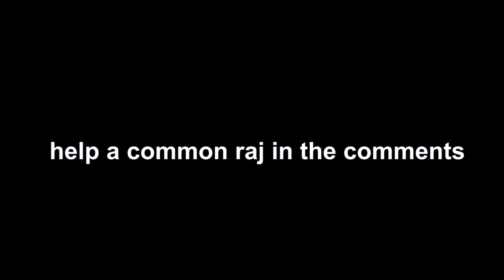REPLY TO TIKTOKERS || ADNAN O7 and Amir Siddiqui ROAST || TIKTOK VS YOUTUBE || Common RaJ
Well the new drama is on the go, tiktok vs youtube. but who is winner? let's discuss in this video and yeah tiktok sucks.

MICS I USE :
COMMENTARY MIC :
Collar Mic :